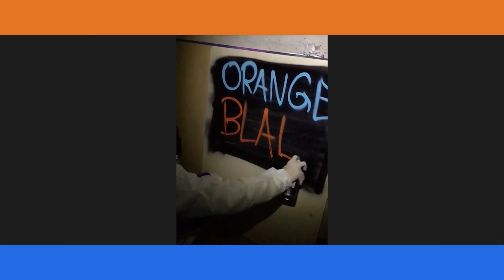Expulze & Narfos - Orange Blau (Music Video) | Lockdown Community